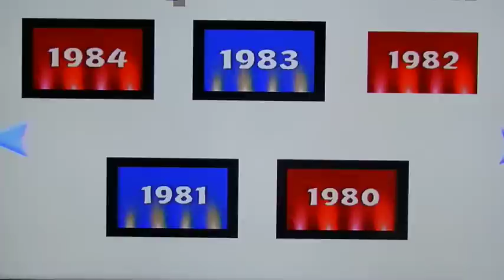Zanesville Devilettes 1982 State Competition